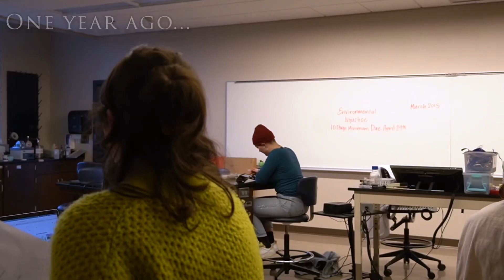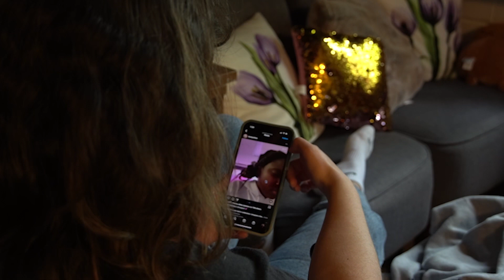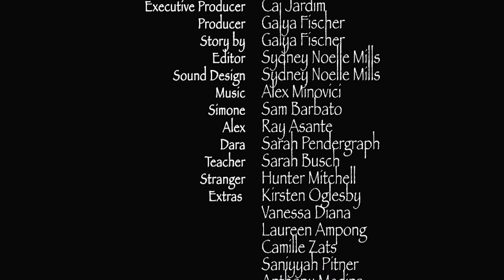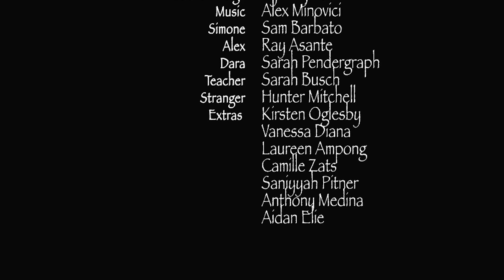Not Quite Parallel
Short film created by the Oxford college film club! Made by a bunch of fantastic people, edited by yours truly. Unfortunately, we couldn't get our audio equipment to work, which is why it sounds a bit off at times.

Try to spot the campus cat in the background.